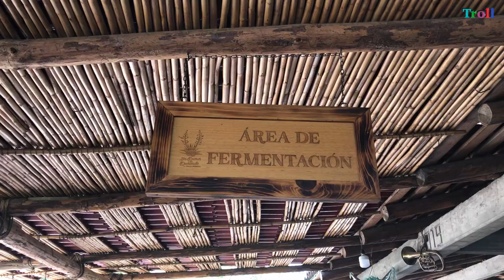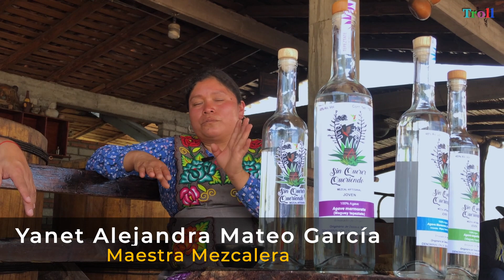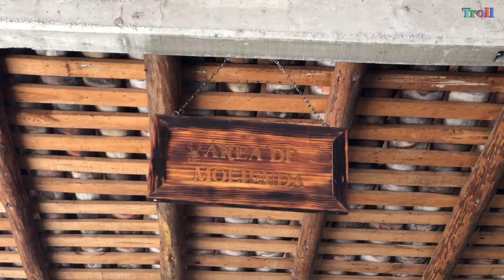Nadie quiere HABLAR DE ESTO, lenguas maternas, DISCRIMINACIÓN | Mezcal Sin QUERER QUERIENDO. Cap 04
Seguimos en este recorrido de la RUTA DEL MEZCAL en Oaxaca
Bienvenidos soy Miguel Quintana "El Troll"
▶️AGRADECEMOS TUS DONATIVOS vía:
►TARJETA BANAMEX: 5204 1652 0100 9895
►DEPOSTO a la CUENTA: 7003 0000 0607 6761
►TRANSFERENCIA a la CLABE: 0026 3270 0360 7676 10
A NOMBRE DE: JESUS MIGUEL GARZA QUINTANA
BANCO BANAMEX
SUCURSAL 4411
► Gracias por tu Aportación! Esto ayuda a financiar el trabajo de  producción de nuestro contenido.

PODCAST
Escúchanos en la versión ORadio por:
► Apple Podcast:
►Amazon Music
►RSS
( /noticias-con-el-buen-humor-de-el-troll-miguel-quintana-en-oradio-ridtv)